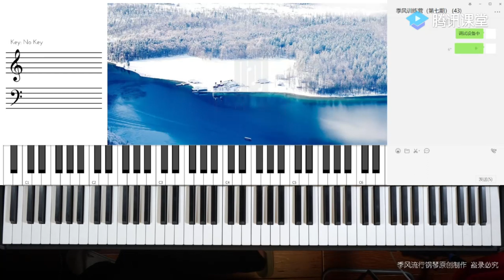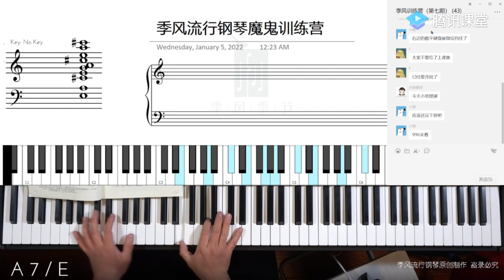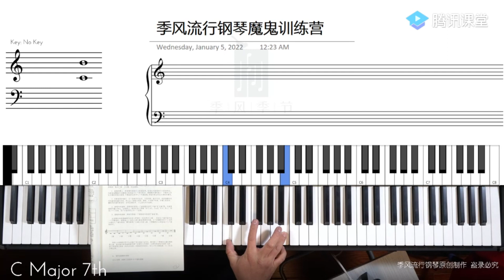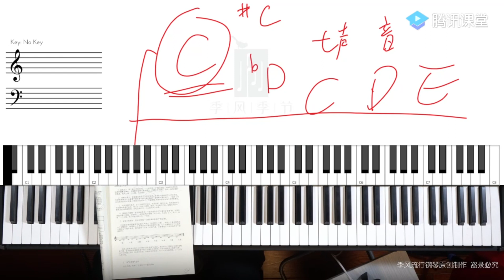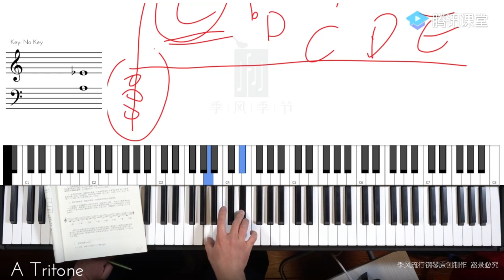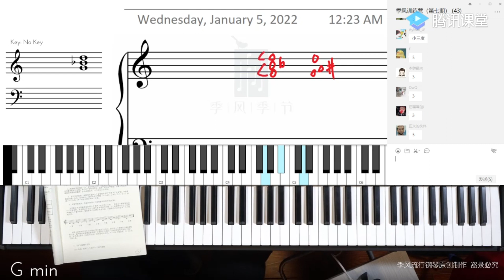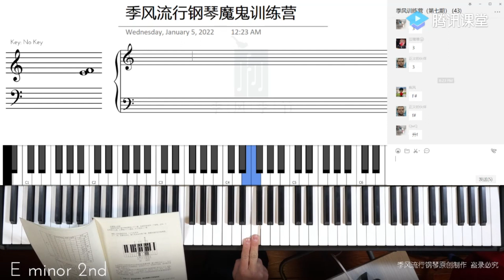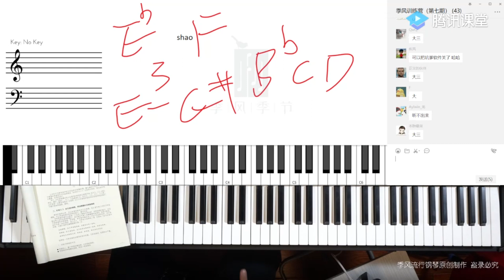[2.1]--点线面的入门级修炼：音程【季风流行钢琴讲习班魔鬼训练营】